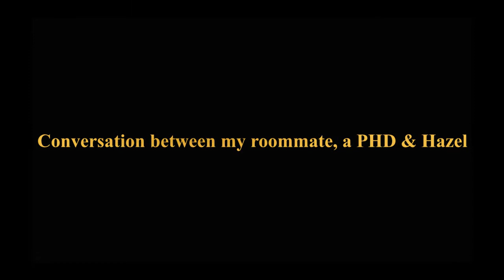SNEAK PEAK OF ME | Hazel | FLATMATE | ABOUT ME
This is a chill-out video of me & my surroundings. So, sit back, relax & enjoy the video.